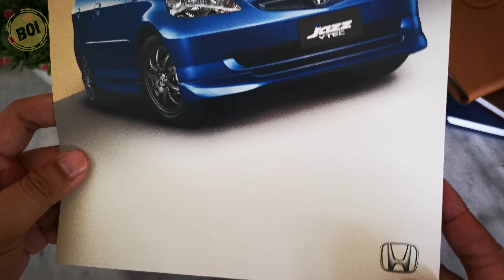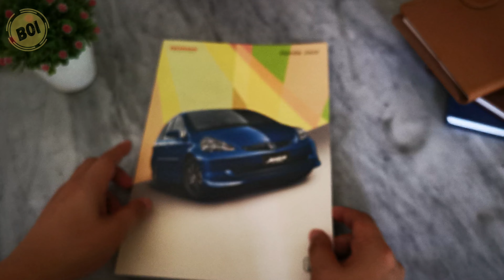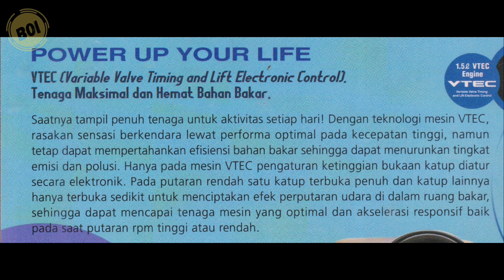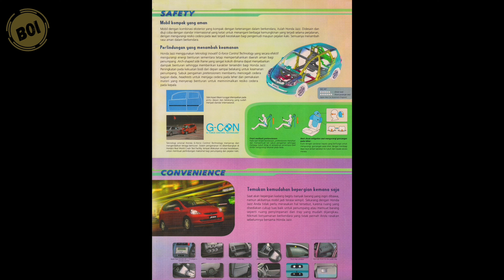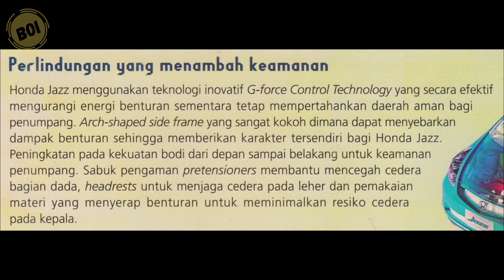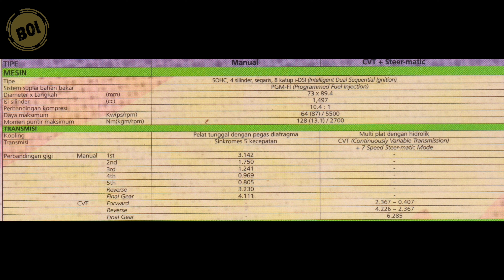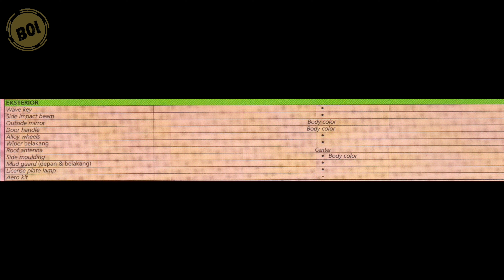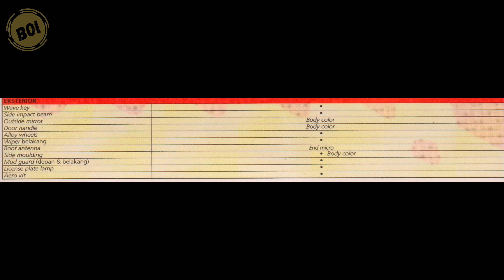[BROCHURE] Brosur Honda Jazz 2005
Honda Jazz sendiri sejak pertama kali diluncurkan tahun 2004 langsung disukai segmen anak muda dan termasuk model Honda yang ikonik. Honda Jazz generasi pertama yang dijual di Indonesia ini berkode GD3, di Jepang, Honda Jazz disebut dengan nama Fit. Diluncurkan pertama kali oleh PT. Honda Prospect Motor (HPM) di Indonesia pada Februari 2004.
Honda Jazz yang dijual oleh PT HPM saat itu ditawarkan dalam dua varian mesin,
mesin 1.500 cc i-DSI yang efisien serta 1.500 cc VTEC.